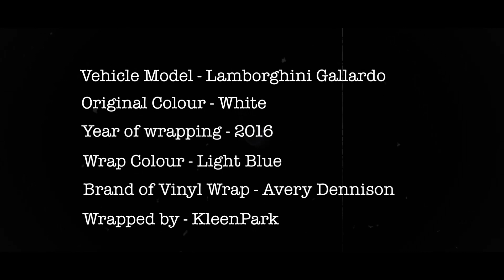WATCH DILANTHA MALAGAMUWA’S CAR BEING RE-WRAPPED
Change the appearance of your vehicle in an instant!
Vehicle Wrapping is the latest trend that’s taking Sri Lanka by storm. Be part of the excitement; don’t be left behind!